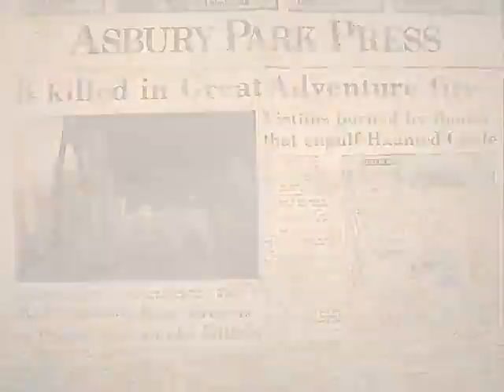Jackson Mills Fire Company 2010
Jackson Mills Banquet 2010 in review of 2009